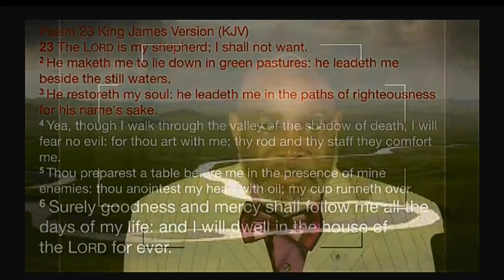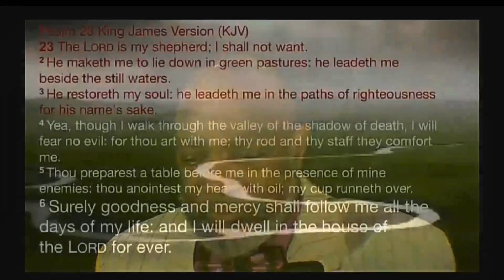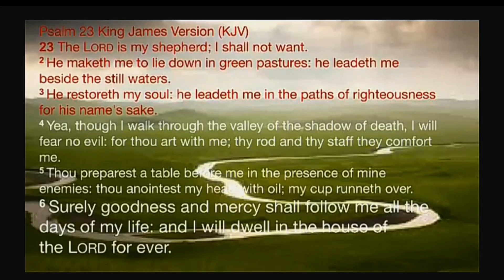The Lord is my Shepherd!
During these times of turmoil, we need assurance that the Lord is with us. this is why I put this lesson together to let us know that the Lord is our Shepherd! Let us remain faithful to our obligations so that the Lord will continue to help us though these changing times. Shalom my people.
I Shall Wear A Crown | Yolanda DeBerry |